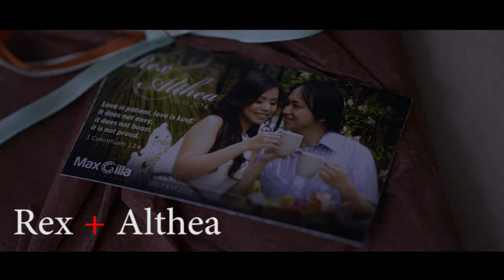Rex & Althea Photo Same Day Edit (Photo SDE)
Coordination & Organizer: Dazzle Event Planning & Design by Jong Paguia